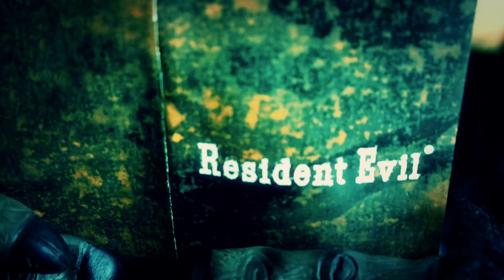Planet of the Games S02E02 - Herr Kaschke unmasked in 1920x1080Px 60Fps*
Herr Kaschke ohne Maske? Eine OP? Maske?

Immer wenn ich über etwas sehr Wichtiges nachdenken muss, gehe ich mit den Hunden in den Wald um mich mit ihnen zu beraten. Es war ein sehr langer schwerer Pfad, doch ich ging ihn gemeinsam mit meinen vierbeinigen Freunden.

Ich gelangte letztendlich an das Ende meiner zermürbenden Reise und kam zu einem endgültigen Entschluss über den ich sehr intensiv nachgedacht habe.

Danach erzähle ich euch noch eine neue Geschichte von meinem Großvater...

Bananen retten die Welt!

*Die maximale Auflösung und Framerate kann je nach Content-Anbieter, Media-Plattform, Cross-Trade-Network sowie Premium Status variieren. Eltern haften an ihren Kindern.  Wenden Sie sich bitte in besonders schwerwiegenden Fällen an ihren Betreuer oder Vormund. Der Rechtsweg ist ausgeschlossen.